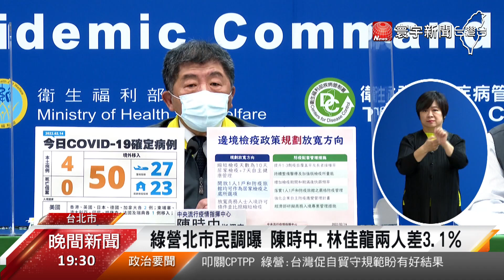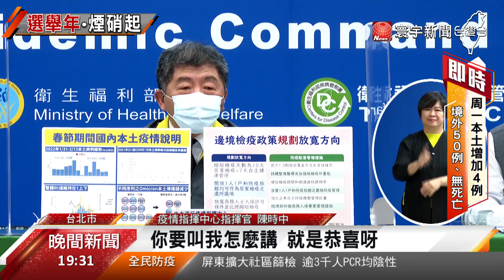綠營北市誰出戰？陳時中.林佳龍都有勝機@globalnewstw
2022縣市長選舉年底就要登場，眾所矚目的台北市長選戰，民進黨除了陳時中外，還有一名戰將前交通部長林佳龍，最近民進黨內部，傳出如果派衛福部長陳時中出戰的話，支持率是24.6%，如果是改為前交通部長林佳龍，支持率是21.5%，兩人只差3.1個百分點，而陳時中也說，祝林佳龍步步高升。